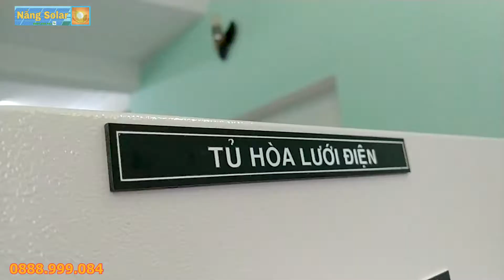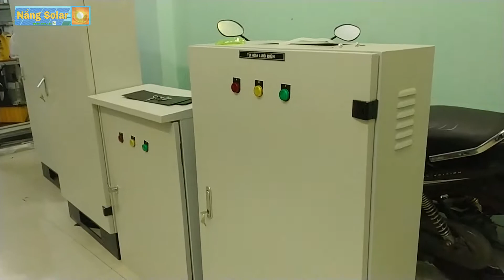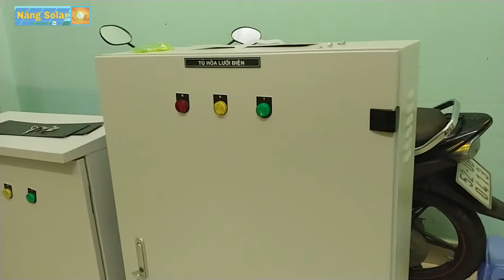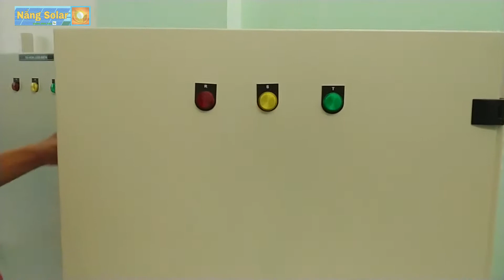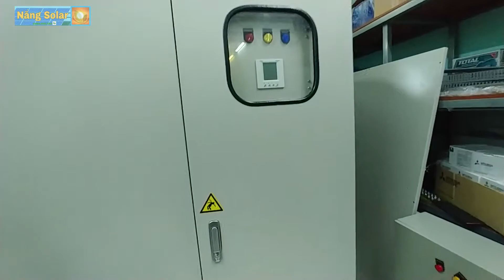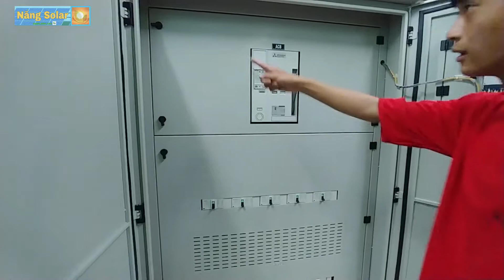Đại Hội Anh Hùng Tủ Điện Solar Các Hệ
- [Nắng Solar] Tư vấn, thiết kế, thi công dự án điện năng lượng mặt trời - Nhận thầu phụ gói phần điện
- Trên đây là những thiết bị chuyên dụng cho năng lượng mặt trời...
+ Các bác có thắc mắc gì đừng quên để lại Comment phía bên dưới nhé!
- Tư vấn lắp đặt điện năng lượng mặt trời